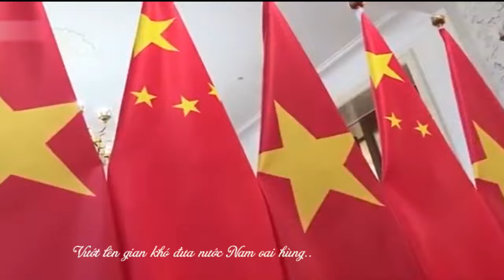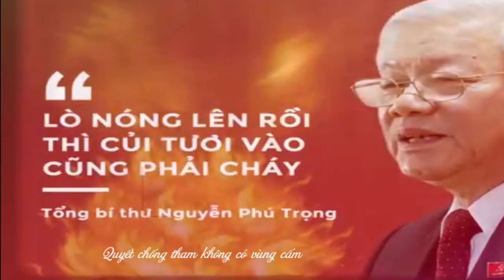ƠN BÁC TBT NGUYỄN PHÚ TRỌNG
Bài hát là tác phẩm của nhạc sỹ Nguyễn Phong Hải như một nén tâm nhang của nhạc sỹ Nguyễn Phong Hải gửi đến anh linh cố Tổng bí thư Nguyễn Phú Trọng...